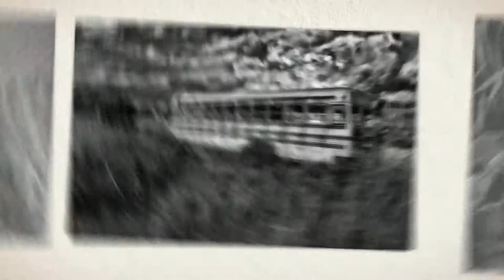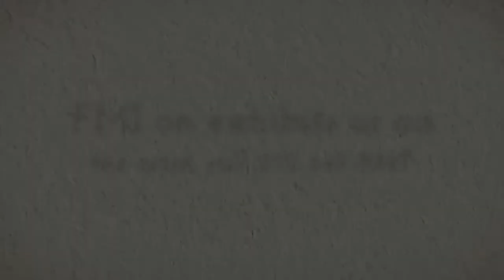"Available Reality" Fine Art Photography by Gordon Kreplin of Ascencion Photography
Images here present current works of photographic art by NC photographer Gordon Kreplin. Primarily black an white, these are studies of rural landscape, urban decay, and still life.